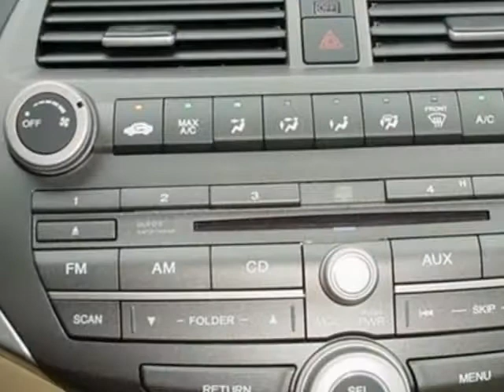2012 Honda Accord Sdn 4dr I4 Auto SE Sedan - Rock Hill, SC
Honda Cars of Rock Hill - Rock Hill, SC, Rock Hill, SC - All We Do Is Discount Honda's Call Toll Free 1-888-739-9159